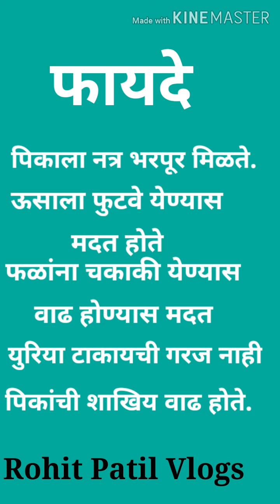गुळ आणि मासे याच्या पासुन बनवलेले पिकांसाठी उपयुक्त टॉनीक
गुळ आणि मासे याच्या पासुन बनवलेले सर्व पिकांसाठी उपयुक्त टॉनीक घरच्या घरी कसे करायचे आणि कसे वापरायचे याची संपुर्ण माहिती